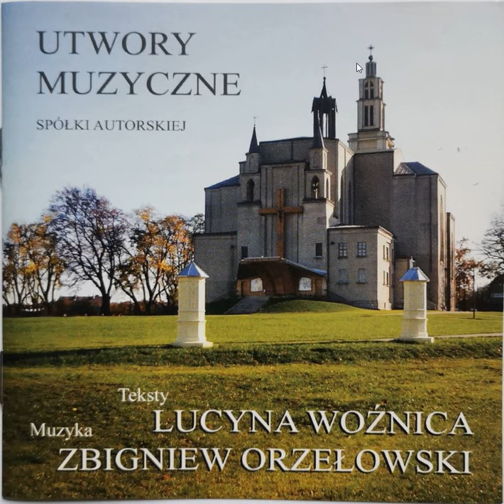Zbigniew Orzełowski - Bóg mi łaskę wiary dał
Tekst: Lucyna Woźnica
Muzyka: Zbigniew Orzełowski
Aranżacja: Radosław Świderski